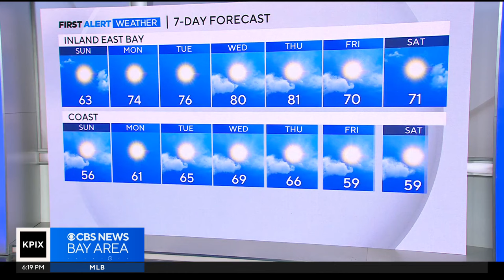Our Darren Peck gives us a breakdown of the Bay Areas perspective of the partial eclipse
First Alert Weather Saturday night forecast with meteorologist Darren Peck